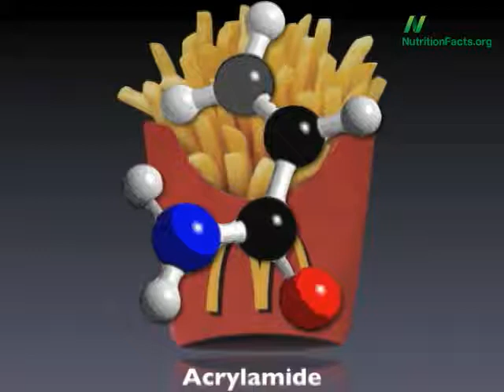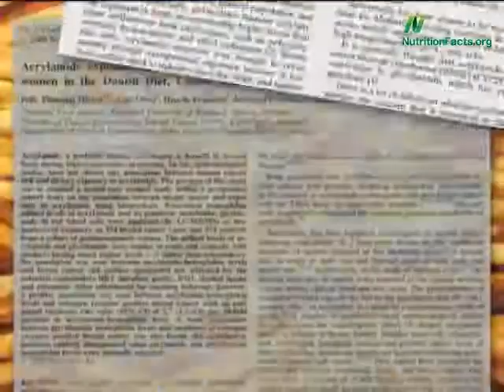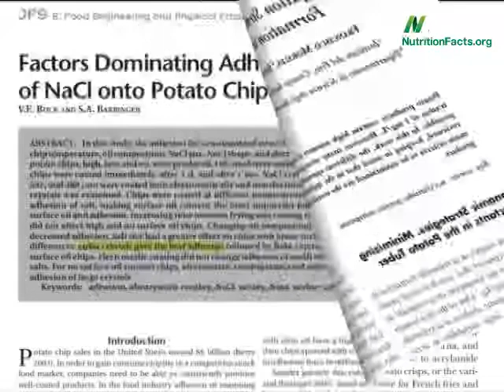Akrylamid v hranolkách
Takže hamburgery pro nás nejsou dobré, ale co hranolky?
Ve své každoroční aktualizaci z roku 2002 jsem všechny požádal, aby přestali jíst hranolky a bramborové lupínky, přičemž jsem označil zjištění o akrylamidu za jedno z nejdůležitějších v oblasti výživy v daném roce.
Akrylamid je neurotoxická průmyslová chemikálie používaná při výrobě plastů, která se zároveň nachází v cigaretovém kouři a několika potravinách. Chemikálie vzniká, když jsou sacharidy zahřívány na vysokou teplotu při smažení. Ze zákona musí sklenice pitné vody obsahovat méně než 0,12 miliontiny gramu. Hranolky z restaurace rychlého občerstvení tento bezpečností limit přesahují i o 30000 %.
Akrylamid byl nějakou dobu považován za „pravděpodobný lidský karcinogen“ na základě skutečnosti, že způsobuje rakovinu u laboratorních potkanů. Ale to i sacharin. Důvod, proč už nevídáme varovné štítky na baleních sladidla Sweet 'N Low je to, že jsme u samců potkanů objevili specifický biochemický proces, lidskými bytostmi nesdílený, který mění sacharin na karcinogen. Výsledky však nemůžeme převést ani na potkaní samice, natož na lidi.
Chtěl jsem k tomu už tehdy raději přistupovat opatrně, proto jsem řekl: „Podívejte, právě teď začínají studie na lidech. Za pět až šest let budeme vědět, jestli se máme čeho bát nebo ne. Do té doby je lepší se preventivně zdržet konzumace hranolků a bramborových lupínků.“ Pět let už uplynulo. Myslíte si, že akrylamid člověku škodí? Je neškodný? Nebo snad přínosný?
Příjem akrylamidu je nyní u lidí spojován s rakovinou ledvin, rakovinou endometria, rakovinou vaječníků a rakovinou prsu. Nadále lidem proto doporučuji nejíst hranolky ani bramborové lupínky.
Průmysl hledá způsoby, jak rizika zmírnit. Utrácí hromadu peněz za výzkum a vývoj postupů, jak snížit hladiny akrylamidu ve výrobcích. Možná i stejně peněz, jako utrácejí za vývoj ještě lepších způsobů, jak přimět sůl, aby na bramborových lupíncích dobře držela. Ukázalo se, že krystalky soli ve tvaru krychliček evidentně přilnou nejlépe. Lepší je dát si místo velkých hranolků raději trs banánů.